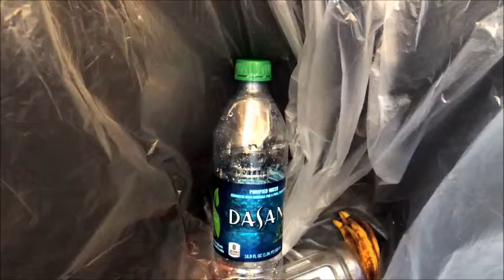KAB Youth Advisory Council 2014 - Recycle